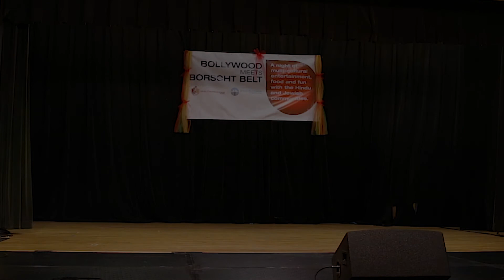Bollywood Meets Borscht Belt - Contemporary Dance